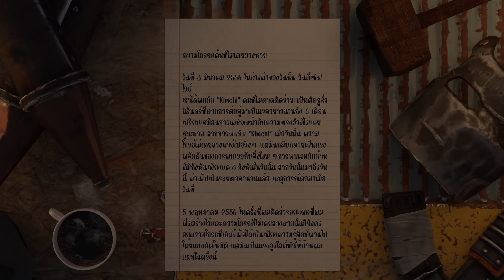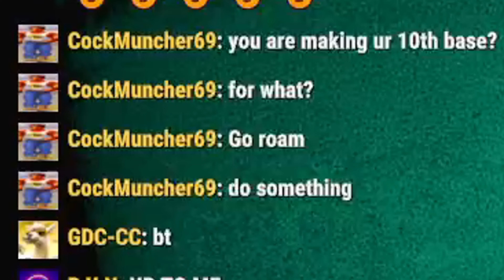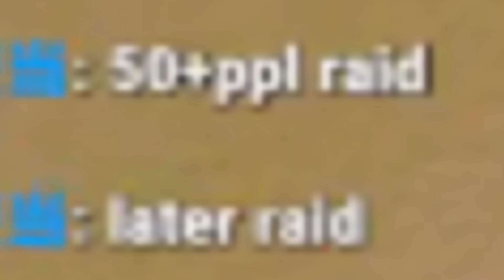แผนการปล้นสุดระยำของนายผักดอง - RUST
พบกับซีรีย์ติดอยู่ในป่า กับการแก้แค้นที่ไม่มีวันลืม บทเรียนความโกรธที่ส่งผลให้เกิดการล้างบาง ครั้งนี้ผมได้เล่นไปมากถึง 122 ชั่วโมง ซึ่งผมคัดความสนุกมาให้รับชมแล้วทั้งหมดโดยมีความยาวคลิปถึง 2 ชั่วโง